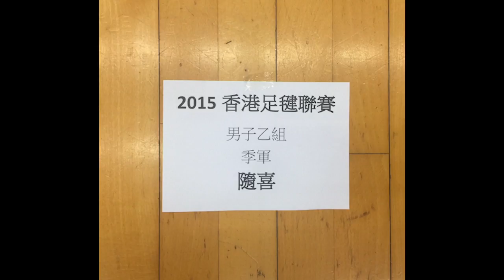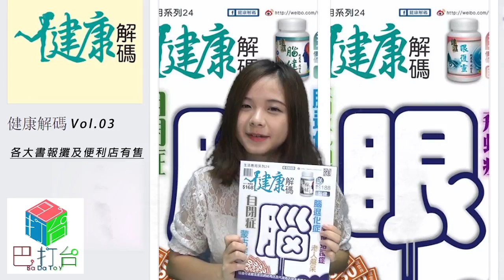榮笑的毽藝事業,有無被人潛規則? | 越玩越大兜之 [大兜有樂] 第十五集 2018年9月20日C 第三節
越玩越大兜 第十五集 2018年9月20日 主持: 榮笑 , Albert  嘉賓: 伍智豐師傅

第一節: [最兜消息] 風災過後，如何善後？
ttps://youtu.be/Fi8dy6gQCP0